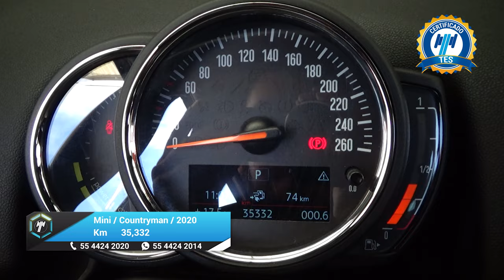Mini / Countryman / 2020 - 24988